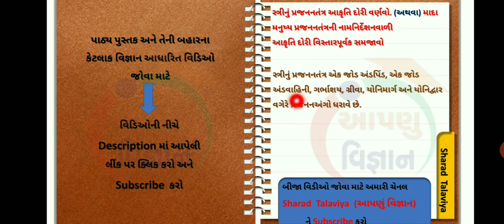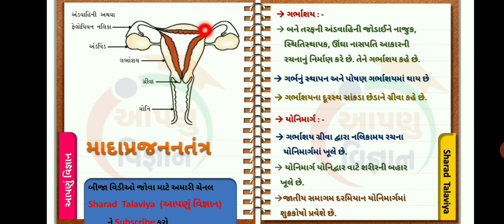Std 10 Science Ch-8 Lecture-14 માદા પ્રજનનતંત્ર આકૃતિ સહીત સમજુતી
📘Std-10
📗Sub - Science (NCERT)
📒Ch - 8 ➡  ઊર્જાના સ્ત્રોતો

📚  Online Learning with Sharad Talaviya

🔊ધોરણ- 10 ના વિદ્યાર્થીઓ સુધી વધુ ને વધુ    share કરો

🙏 વિનંતી સહ 🙏
▶ વિડિઓ High Quality 480p અથવા 720p માં જોવા

મિત્રો આ આપણી જ ચેનલ છે
Sharad Talaviya / આપણું વિજ્ઞાન

ધોરણ ૧૦ વિજ્ઞાન ના પાઠ્ય પુસ્તક ના વિડિઓ તથા પાઠ્ય પુસ્તક સિવાય ના વિજ્ઞાન અંને ટેક્નોલોજી ને લગતા વિડિઓ જોવા માટે ઉપર ની લિંક પર ક્લિક કરો અંને ચેનલ ને SUBSCRIBE કરો જેથી નવા આવનારા વિડિઓ ની જાણકારી તમને સૌથી પહેલા મળતી રહે

અભ્યસ સિવાય ના કેટલાક વિડિઓ ની લિંક નીચે આપેલી છે તેના ઉપર ક્લિક કરી એ વિડિઓ ને જોઈ શકો છો

કુત્રિમ ઉપગ્રહ ને જમીન પરથી કેવી રીતે છોડવામાં આવે છે અને અવકાશમાં કેવી રીતે તરતો મુકવામાં આવે છે અને કેવી રીતે વધારાંના ભાગ નીચે ઉતરે છે તેની માહિતી આપતો વિડિઓ.

કોરોના થી બચવા માટે હાથ ધોવાની યોગ્ય રીતે બતાવતો વિડિઓ.

કોઈ મરતા વ્યક્તિ ને બચવાનો એક રસ્તો બતાવતો વિડિઓ.